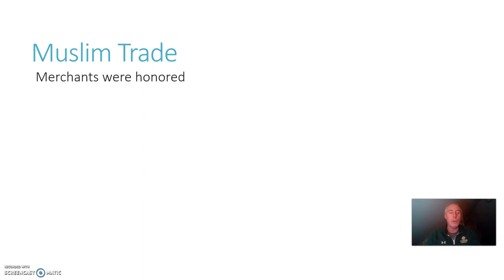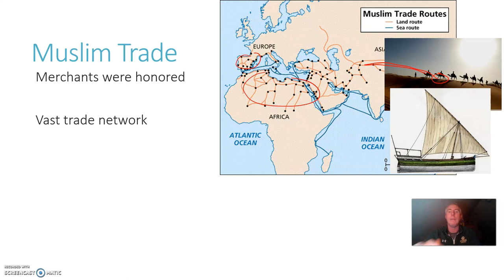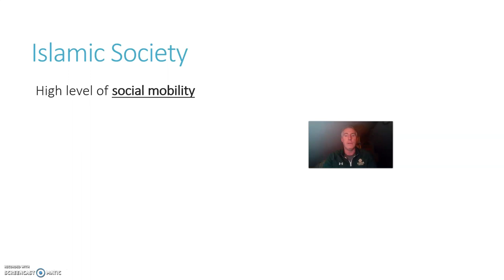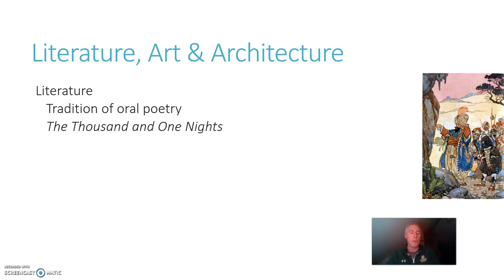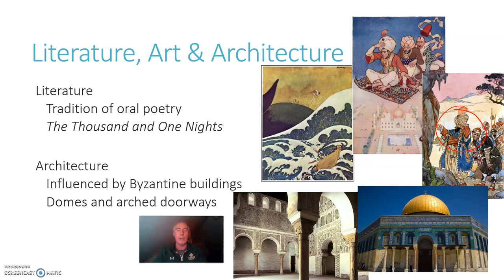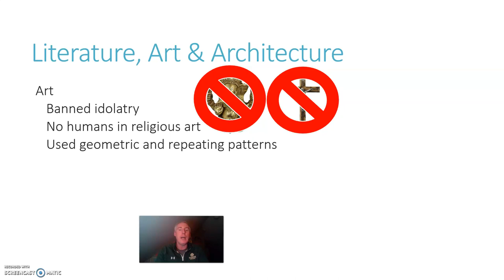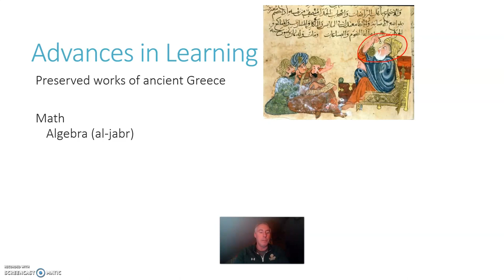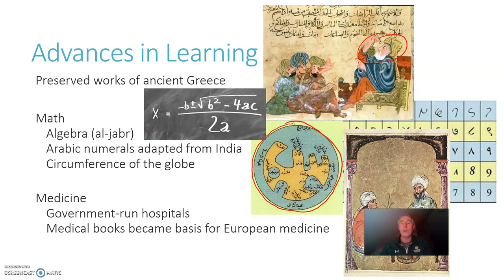Global I Chapter 10 Video #3